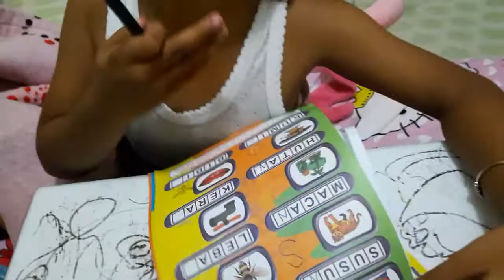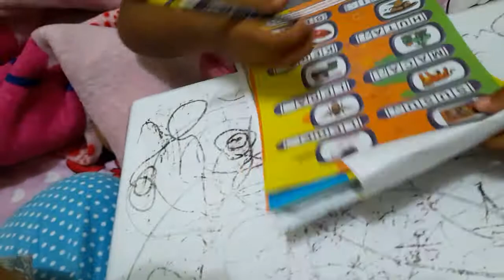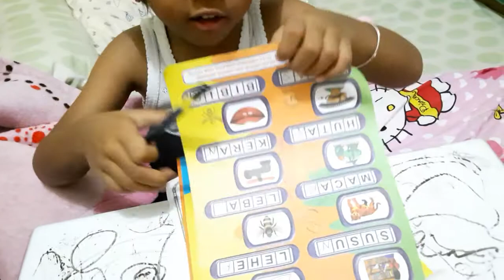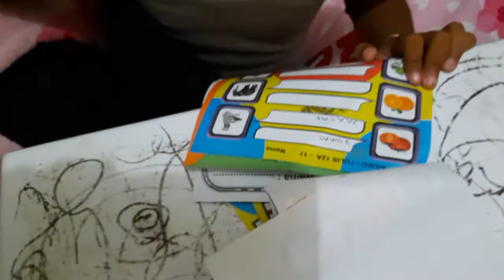AIUEO biMBA Baca-6.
Lihat baca dd kia, lumayan sudah lancar dalam mengeja kata menjadi kalimat walaupun masih terbata2. Berkah ilmunya de